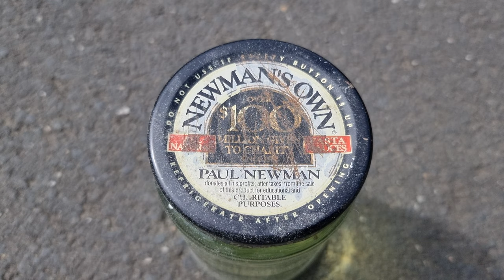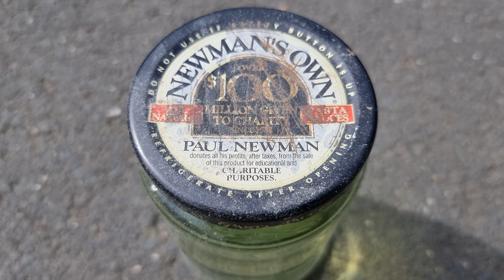LION - Paul Newman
Are you Paul Newman?

BANK: HSBC
Branch Address: 153 North Street Brighton, East Sussex, BN1 1SW
Account Name: Quantum Heat C.I.C
Sort Code: 40-14-03
Acc No.: 12631571
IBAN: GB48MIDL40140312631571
SWIFTBIC: MIDLGB22